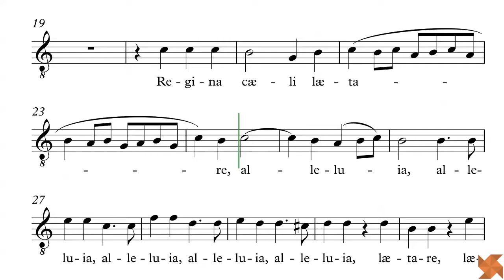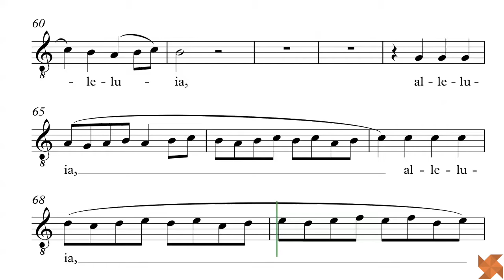Charpentier, Marc-Antoine - Regina Cæli - Guide Voix - Ténor